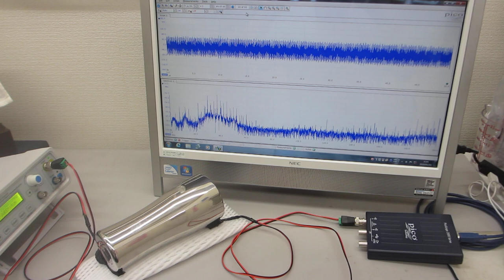メガヘルツの超音波発振制御プローブを製造する技術ーーステンレス容器を利用した超音波発振制御プローブーー（超音波システム研究所）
９００ＭＨｚ以上の超音波伝搬状態を制御可能にする

ステンレス容器を利用した超音波発振制御プローブ

超音波洗浄機の製造・開発コンサルティング